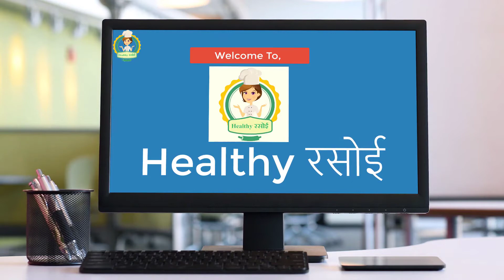Bache hue chawlo ke Namkin Sev बचे हुए चावल के नमकीन सेव Yummy Salty Snacks from Leftover Rice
Hello Friends,
Today We have brought a very special recipe for you. This is Yummy Salty Snacks from Leftover Rice. For preparing also it doesn’t take much time. Hope you will like it. Kindly Write to us in comment box.

Left over cooked Rice - 200 gm ( बचे हुए चावल - 200 ग्राम )
Baking Soda - 2 Pinch ( बेकिंग सोडा - 2 चुटकी )
Salt As Per Taste ( स्वाद के अनुसार नमक )
Red Chilli Powder - 1/2 Spoon ( लाल मिर्च पाउडर - 1/2 चम्मच )
Water - 1/2 Liter ( पानी - 1/2 लीटर )